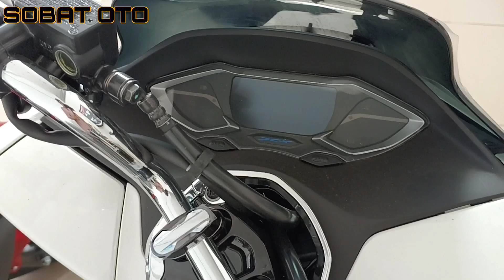VARIO 125, VARIO 160, PCX 160 || MENGGUNAKAN TEKHNOLOGI YANG SANA || CBS-ISS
informasi pembelian sepeda motor honda terbaru bisa hubungi kami dengan cara meninggalkan pesan lewat kolom komentar... terimakasih